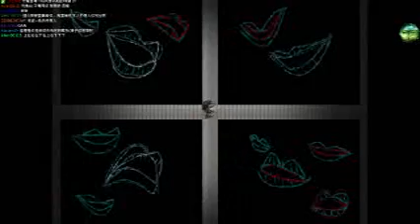【浮士德的惡夢】第一章 謎題一個接一個 EP#10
HIHI~ 我是雪兔~ ^口^ /

有興趣的話可以直接關注直播唷!
希望你會喜歡這部影片，感謝你的訂閱與留言。